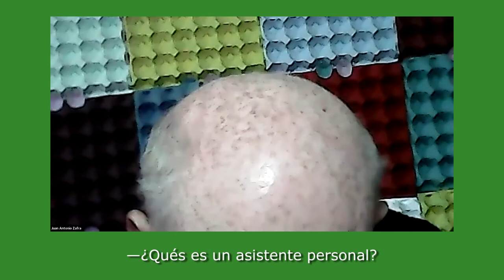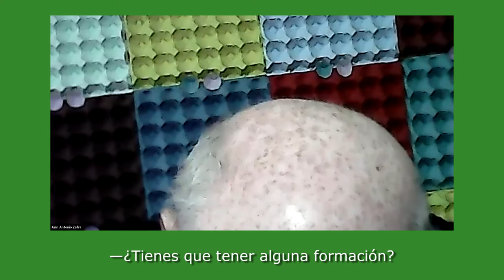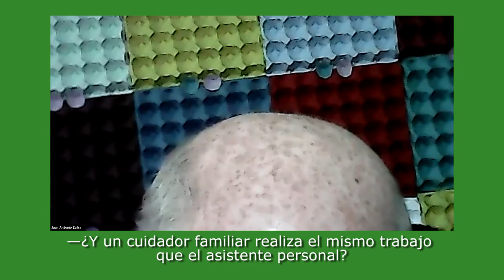Congreso ASISTENCIA PERSONAL/Ponencia 2 ¿Qué es la asistencia Personal?